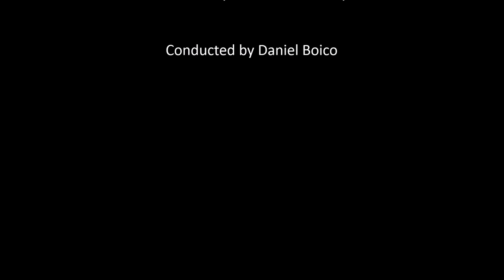La Traviata - Preview - Long Island Opera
Sunday October 5th 2014 Performance

Cast:

Meghan Picerno as Violetta
Blake Friedmann as Alfredo Germont
Sol Jin as Giorgio Germont
Sean Christensen as Gastone
Lorraine Helvick as Flora
Nickoli Strommer as Il Barone
Joule L'Adara as Anina
Kenneth Young as Dottore
Ivan Conrad as Il Marquese

Chorus sung by the French American Choir of New York

Conducted by Daniel Boico

Directed by Anne-Julia Audray